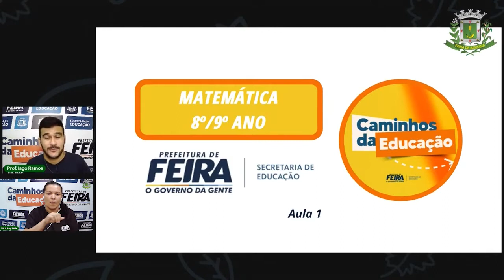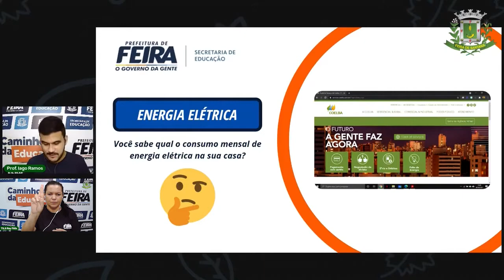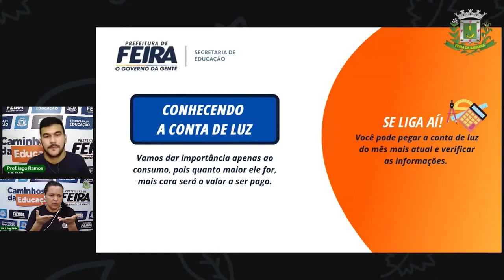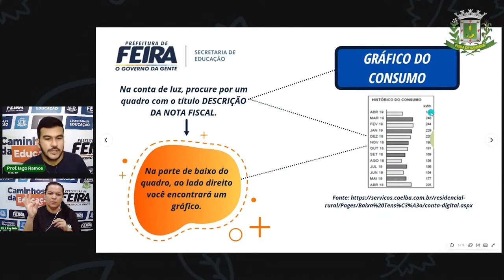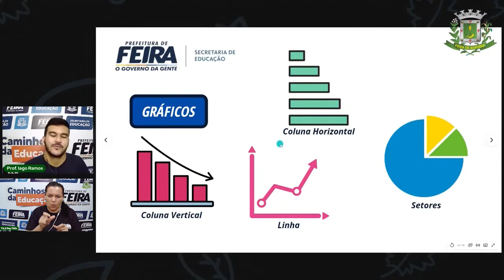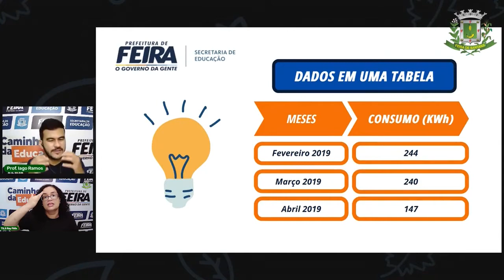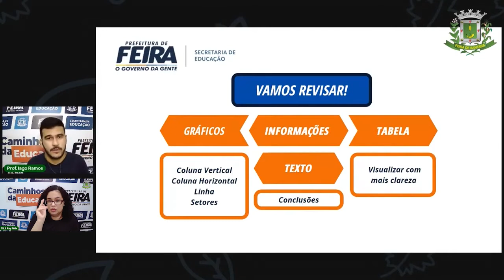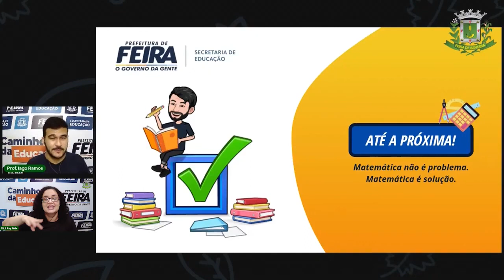8ºANO e 9ºANO Aula 1 Profº Iago Matemática - Dados estatísticos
Aula 1 8ºANO e 9ºANO Profº Iago Matemática - Dados estatísticos